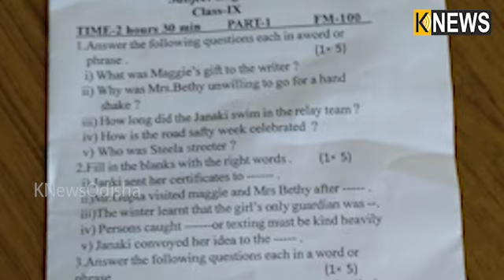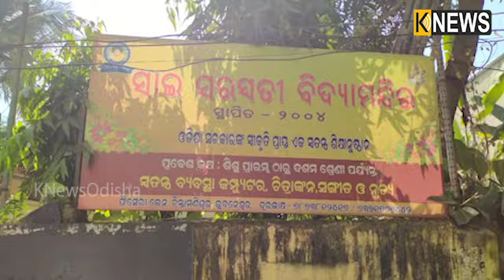ଭୁବନେଶ୍ୱର ଚିନ୍ତାମଣିଶ୍ୱର ଠାରେ ଏକ ବେସରକାରୀ ସ୍କୁଲରେ କୋଭିଡ୍‌ ନିୟମ ଭାଙ୍ଗି ଚାଲିଥିଲା ପାଠ ପଢ଼ା ଏବଂ ପରୀକ୍ଷା